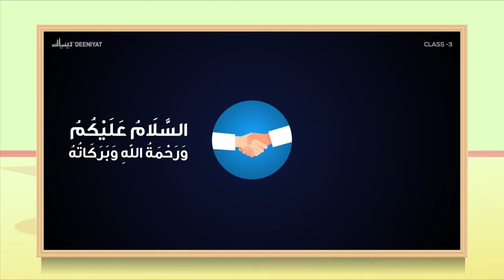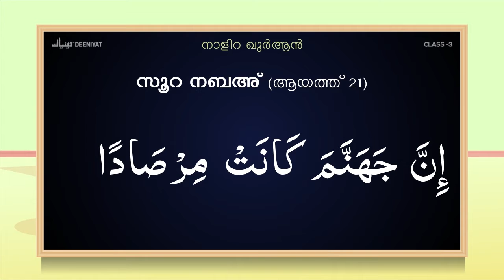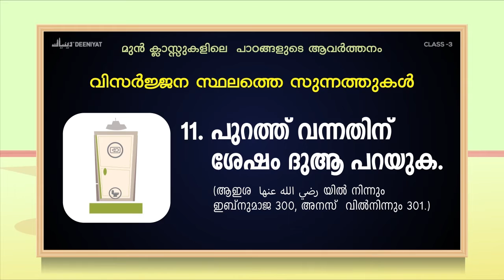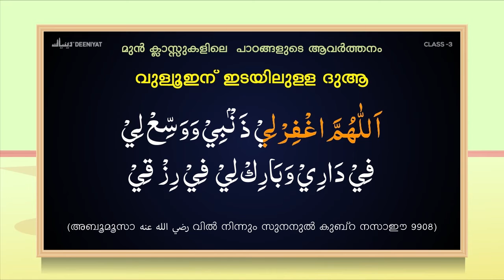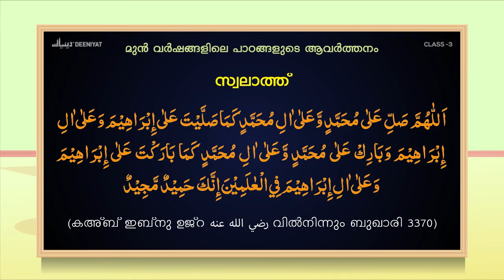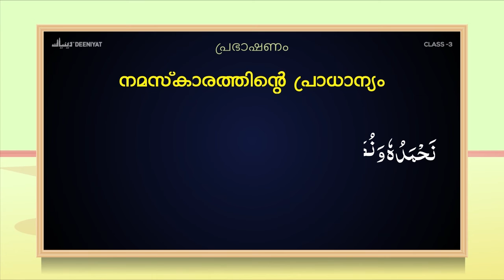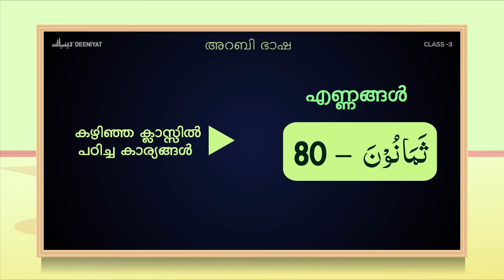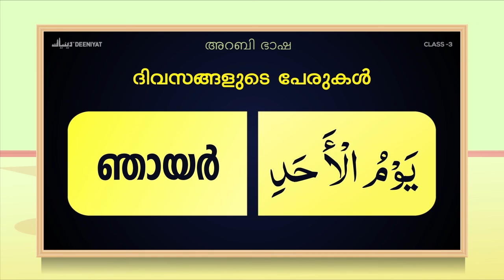DEENIYAT CLASS - 3 | ALL SUBJECTS (SHAFIEE) VOL - 3